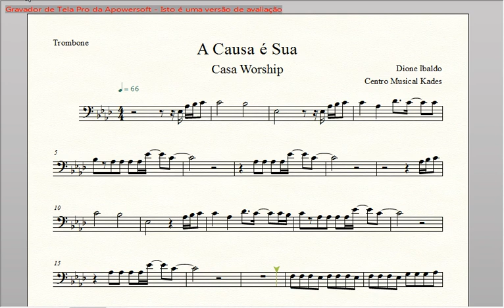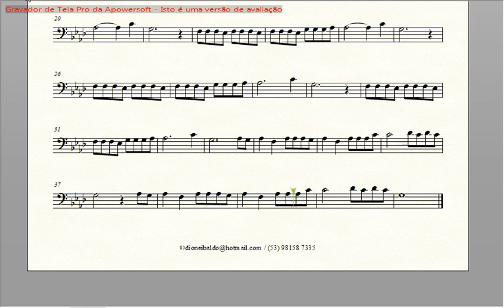Partitura A CASA É SUA - Casa Worship - Trombone